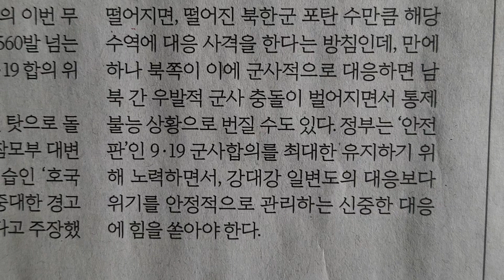사설 읽기 ㅡ 북 9.19 합의 잇단 위반, '군사 충돌' 치닫지 않게 해야